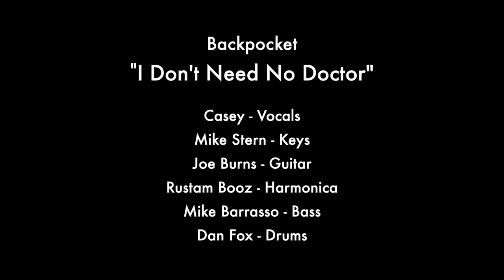Backpocket: "I Don't Need No Doctor"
The Morningside ensemble, "Backpocket," plays a cover of the hit song, "I Don't Need No Doctor."

Performers:
Casey: Vocals
Mike Stern: Keys
Joe Burns: Guitar
Rustam Booz: Harmonica
Mike Barrasso: Bass
Dan Fox: Drums